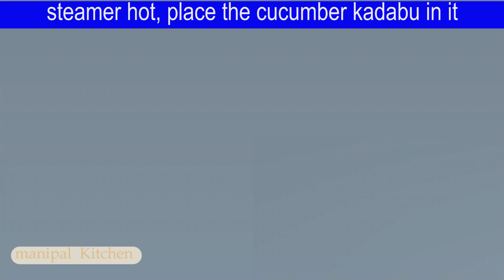3ವಿಧದ,ಸೌತೆಕಾಯಿ ಅಕ್ಕಿತರಿ ಖಾರ ಕಡಬು,ಬಿಸಿಲಿಗೆ ತಂಪನೆರೆಯುವ,ಹತ್ತಿಯಂತೆ ಮೃದುವಾದ,ಅರಶಿನ ಎಲೆ ಬಾಳೆ ಎಲೆಯಲ್ಲಿ&ಇಡ್ಲಿ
ಬೇಸಿಗೆ ಬಿಸಿಲಿಗೆ ತಂಪನೆರೆಯುವ,SOUTHEKAYI KADABU| ಯಾವತ್ತೂ ತಿಂದಿರದ breakfast ಹೂವಿನಂತೆ ಮೃದುವಾದ ,ಒಂದೇ ಹಿಟ್ಟಿನಿಂದ 3 ವಿಧದ ಸೌತೆಕಾಯಿ ಅಕ್ಕಿ ತರಿ ಖಾರ ಕಡಬು ಅರಶಿನ ಎಲೆ,ಬಾಳೆ ಎಲೆಯಲ್ಲಿ ಮತ್ತುಇಡ್ಲಿ|Manipal Kitchen | English Sub-Titles